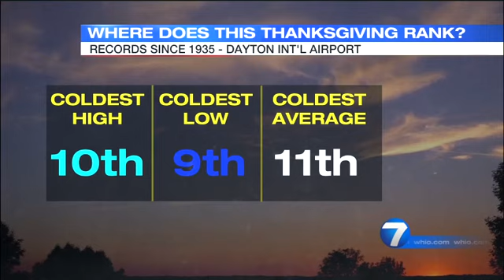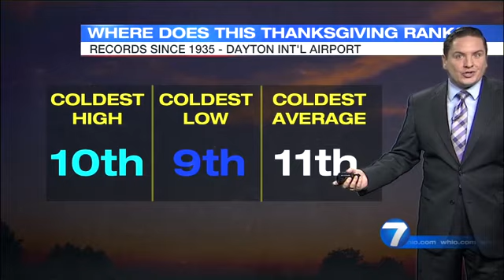Climatology -- Thanksgiving Climatology